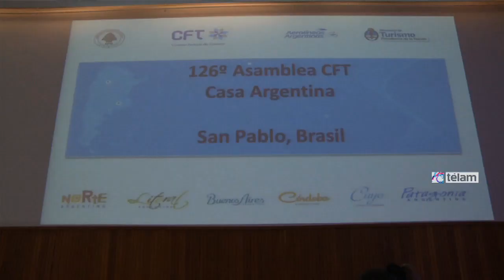El Consejo Federal de Turismo sesionó en la Casa Argentina de San Pablo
Con la presencia del ministro Enrique Meyer y representantes de veinte provincias argentinas sesionó en esa ciudad brasileña la 126 Asamblea del Consejo Federal de Turismo, donde se analizó la relación con el país vecino en materia de intercambios turísticos

La Asamblea 126° del Consejo Federal de Turismo contó con la participación de 20 provincias.

También estuvieron presentes el secretario de Turismo de la Nación, Daniel Aguilera; el presidente de la Administración Parques Nacionales, Carlos Corvalán; la directora de Promoción del Inprotur, Marcela Cuesta; el coordinador del CFT, Adrián Contreras; el gerente comercial de Aerolíneas Argentinas, Fabián Lombardo.

“Es muy importante tener en cuanta la gran conectividad con la que hoy contamos entre ambos países, actualmente Aerolíneas Argentina mantiene frecuencias diarias desde Buenos Aires con San Pablo, Río de Janeiro, Porto Alegre, Brasilia, Belo Horizonte y Curitiba”, explicó el ministro.

En la jornada anterior se llevó adelante el “Venda Argentina”, una jornada de promoción y oportunidades de comercialización que tuvo como objetivo presentar a los operadores y agentes de viajes la posibilidad de conocer más sobre la oferta turística argentina de destinos ya conocidos y emergentes, fortalecer lazos de trabajo y establecer nuevos acuerdos.